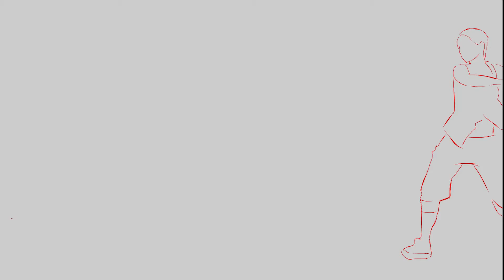Rotoscoping | Martial Arts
a Short rotoscoping video i did of some martial arts moves..
its a class assignment so i didn't put soo much effort on it

references were used:

check em here ! they are awesome